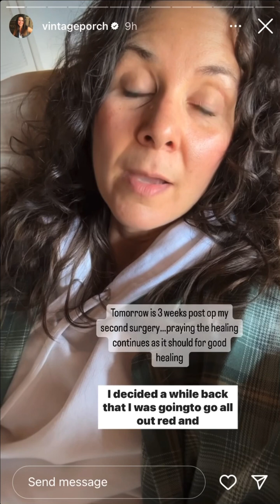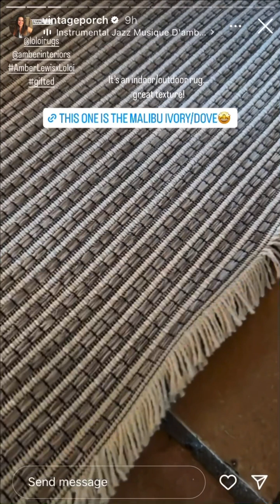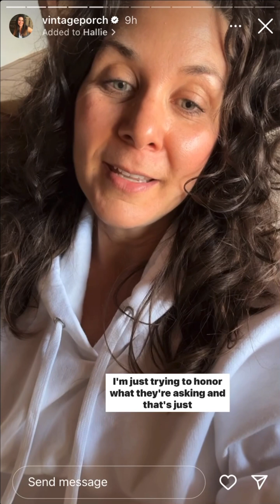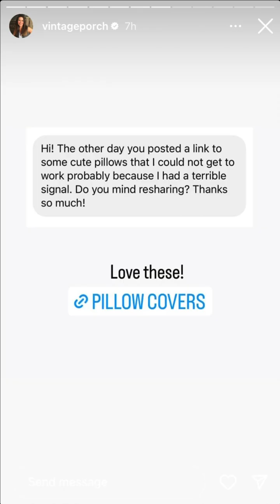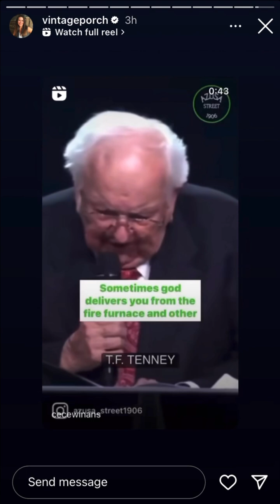VintagePorch - 10.23.23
DIY/ Home/Thrifting
Love Jesus and my Circus of 5 +🐶